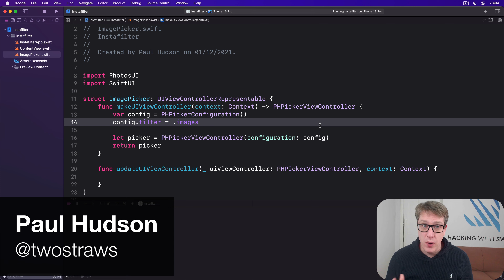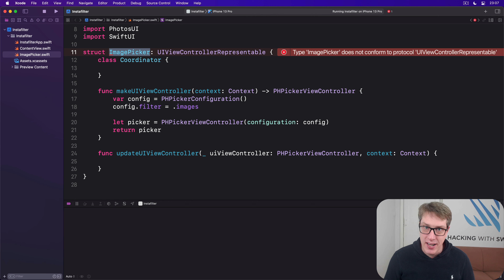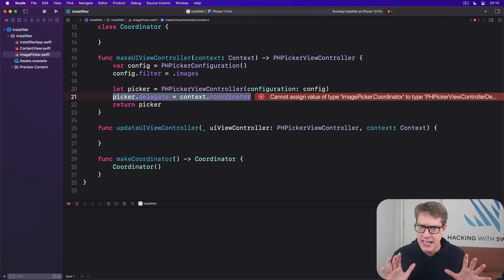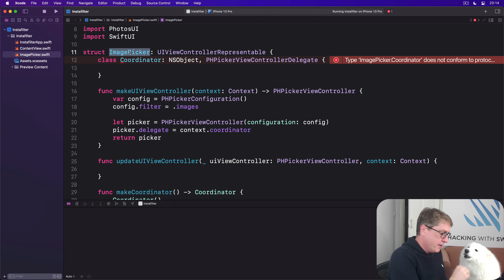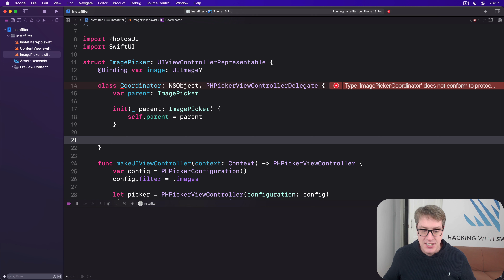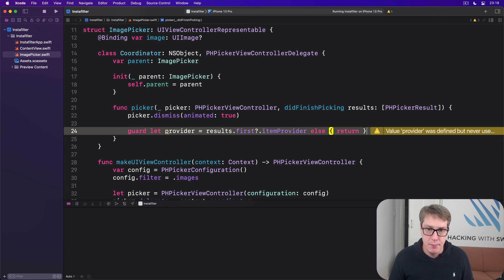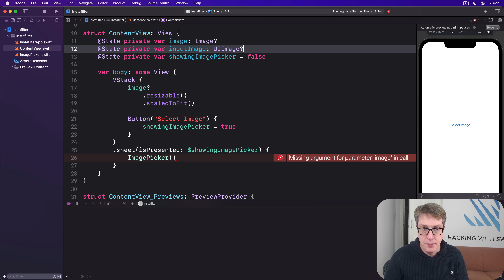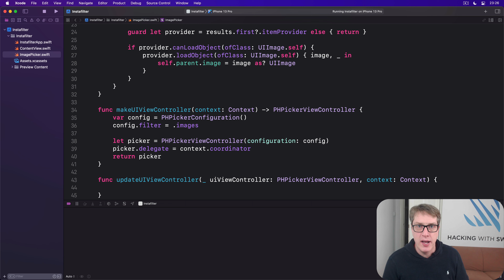iOS 15: Using coordinators to manage SwiftUI view controllers – Instafilter SwiftUI Tutorial 6/12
6. Using coordinators to manage SwiftUI view controllers: This video